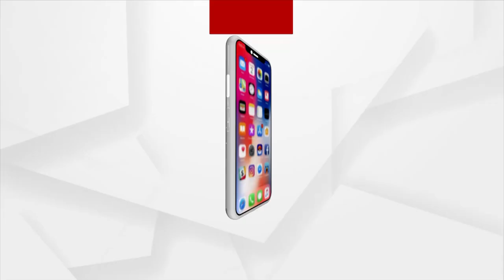Mantabya : ୟଶ୍ ଆଲର୍ଟ | Odisha on high alert for cyclone Yaas - preparations & precautions